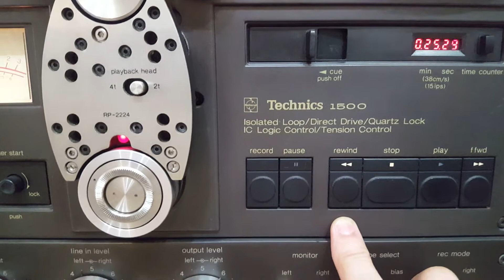New 5 digits counter for the Technics RS-1500/1700.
A couple of years ago I developed the Digital Real Time Counter for this R2R series.

At the time the only available display that fitted the narrow counter window in these decks was a  4 digits 0.2in.

Now a new display with 6 digits 0.2in. can be used for this application allowing a more standard representation in the form: H.MM.SS with no need to file trim the counter window width, while keeping the same accuracy.

Only drawback is that these displays can only be Blue or Red at the moment.